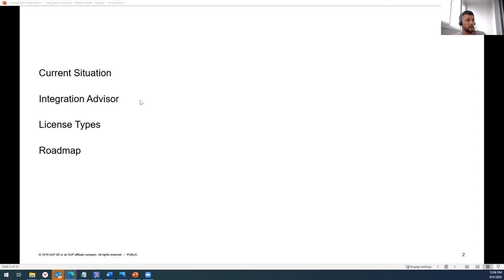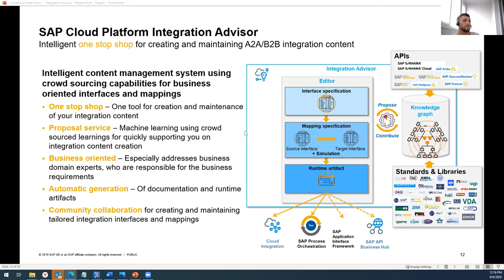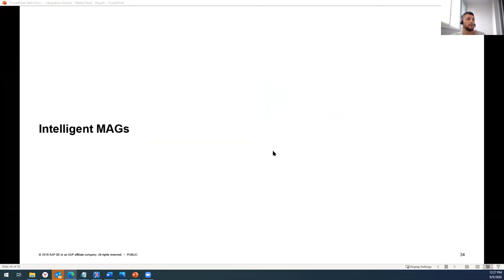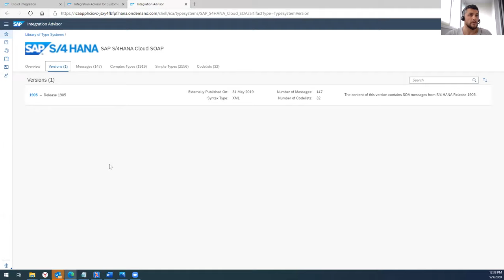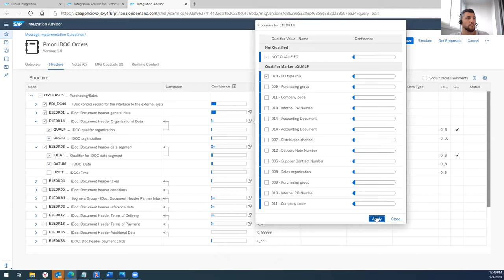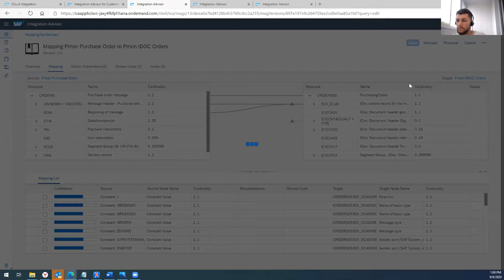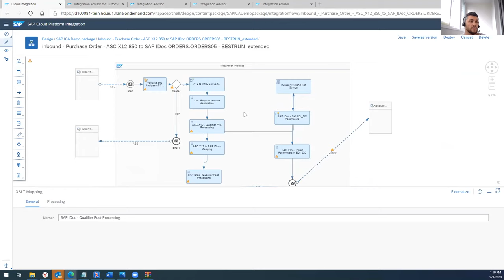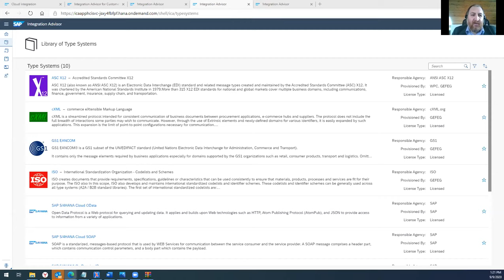PIMON 2020 - Cессия №07 - SAP Cloud Integration Advisor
Алексей Дмитриев, SAP CIS